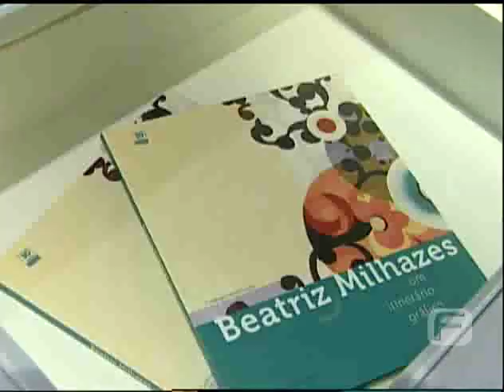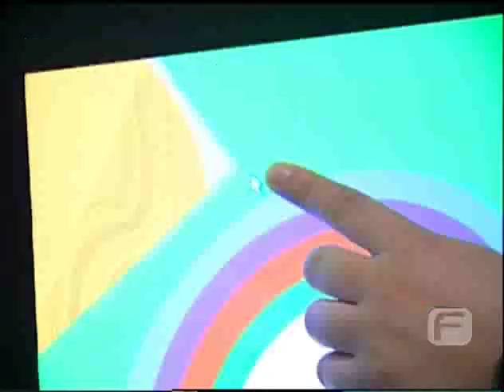Beatriz Milhazes expõe no Sesc Santana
Até fevereiro de 2013, o Sesc Santana sediará a exposição da artista plástica Beatriz Milhazes: Um Itinerário Gráfico. Conhecida pelas pinturas que abusam das cores, Beatriz tem se destacado em mostras internacionais e integra acervos importantes como o do museu de arte moderna, em Nova York.